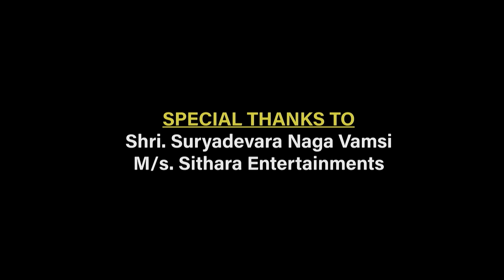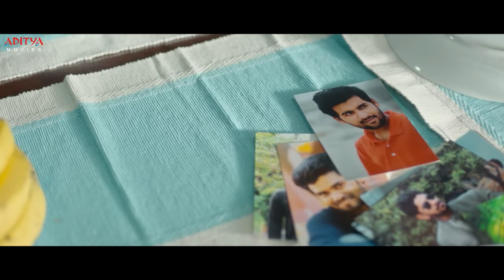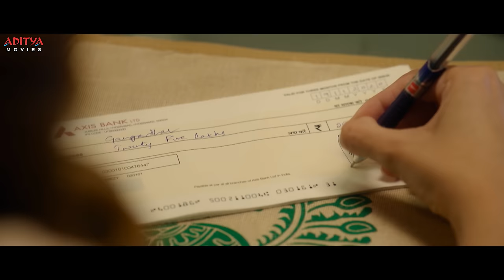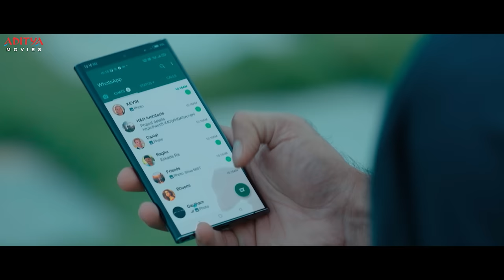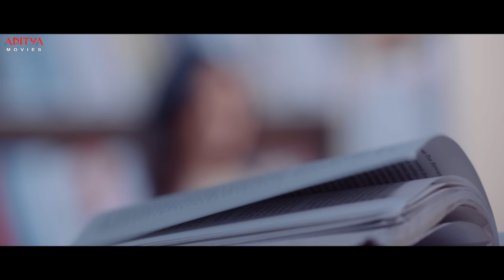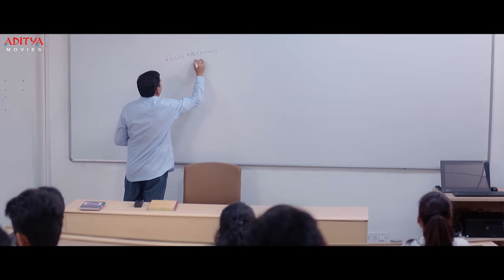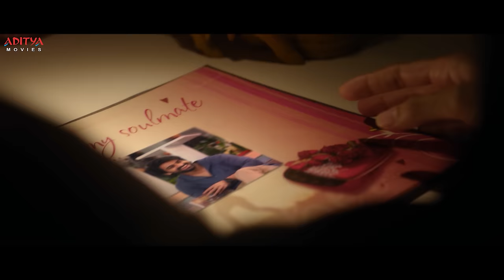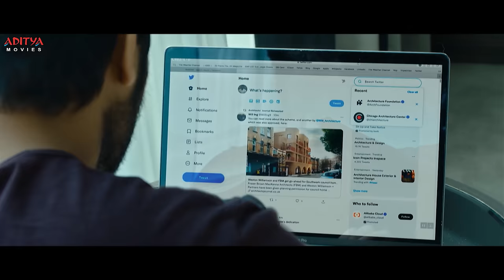"Varudu Kaavalenu" New Hindi Dubbed Full Movie {4K ULTRA HD} | Naga Shaurya, Ritu Varma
Follow and Enjoy New South Indian Movies Dubbed In Hindi 2022 Full,
Here is the "Varudu Kaavalenu" Full Movie, Starring Naga Shaurya, Ritu Varma Exclusively on Aditya Movies.

Synopsis:

(Ritu Varma) mother wants her to get married soon but she’s particular about what she wants. (Naga Shaurya) returns to India after a successful stint abroad and while these opposite poles attract, will they make it work?

Credits:-

Film Name : Varudu Kaavalenu
Cast : Naga Shaurya, Ritu Varma, Nadhiya, Sapthagiri, Himaja, Vaishnavi Chaitanya
Director: Lakshmi Sowjanya
Story: Lakshmi Sowjanya
Editor: Navin Nooli
Screenplay: Ganesh Kumar Ravuri, Sharat CR
Producers: Suryadevara Naga Vamsi